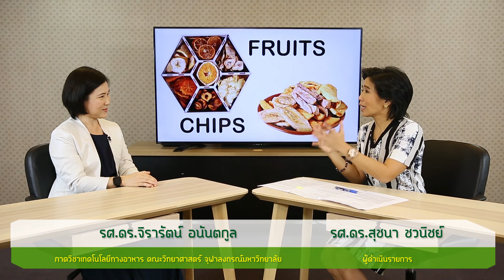ผักและผลไม้ทอดกรอบ | รายการรอบตัวเรา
• ผักและผลไม้ที่ผ่านการแปรรูปสามารถทดแทนคุณค่าทางอาหารที่ร่างกายต้องการได้จริงหรือ

• การทอดกรอบผักและผลไม้เป็นการแปรรูปอย่างหนึ่ง ซึ่งการแปรรูปมีหลายระดับ ส่งผลต่อการสูญเสียคุณค่าทางอาหารแตกต่างกัน

• การทอดระดับอุตสาหกรรมใช้เทคโนโลยีการทอดภายใต้สุญญากาศ เทคโนโลยีสุญญากาศเป็นอย่างไร แตกต่างจากการทอดน้ำมันอย่างไร

• ปกติแล้ว กระบวนการผลิตระดับอุตสาหกรรมจะมีมาตรฐานควบคุม ฉลากอาหารจะเป็นตัวให้ข้อมูลโภชนาการที่ดีสำหรับผู้บริโภค
รายการรอบตัวเรา วันอาทิตย์ 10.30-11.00 น.
ผู้ดำเนินรายการ: รศ.ดร.สุชนา ชวนิชย์ ศูนย์บริการวิชาการแห่งจุฬาลงกรณ์มหาวิทยาลัย
วิทยากร: รศ.ดร.จิรารัตน์ อนันตกูล ภาควิชาเทคโนโลยีทางอาหาร คณะวิทยาศาสตร์ จุฬาลงกรณ์มหาวิทยาลัย